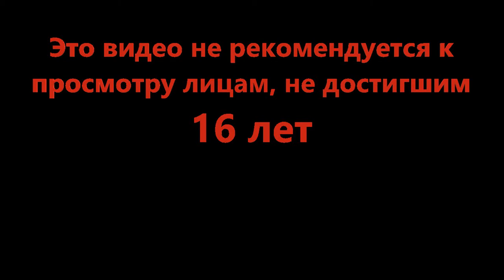Тестим новое - Arsenal (Roblox)